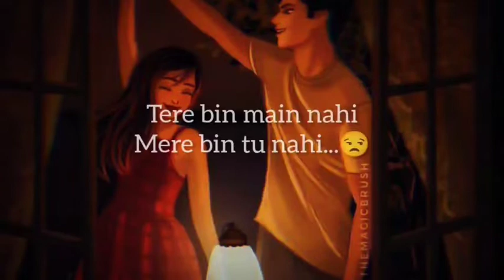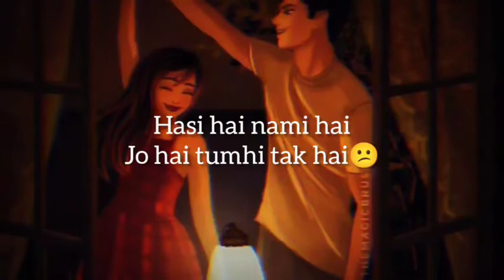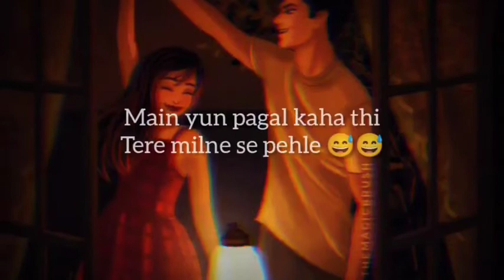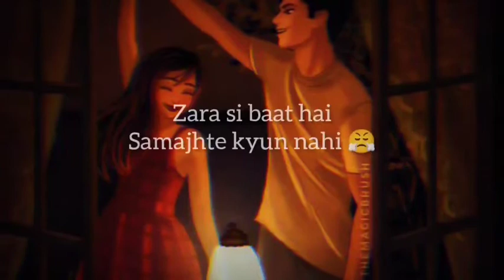Thoda Aur [slowed+reverb] Lofi | Arijit Singh | Rita Paul